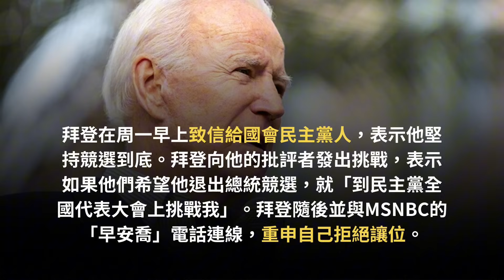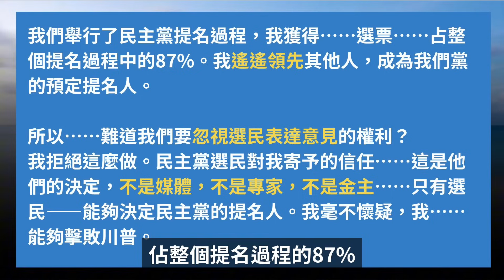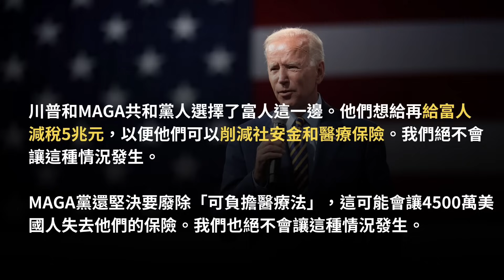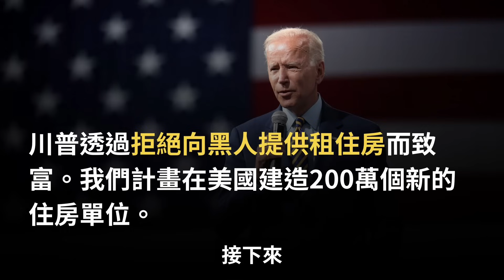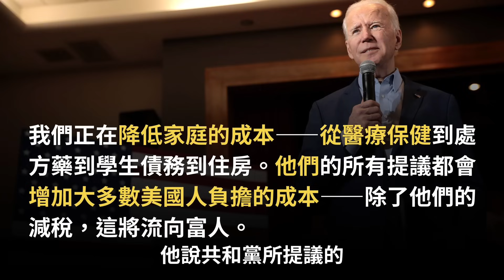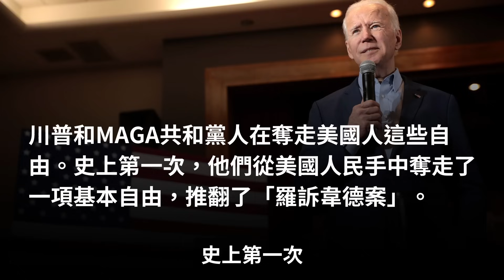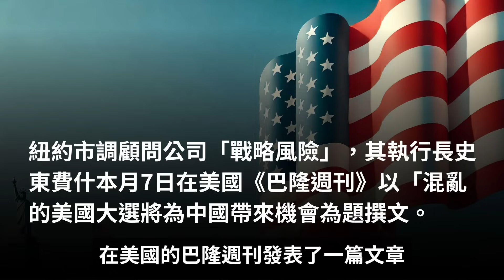拜登急眼怒嗆同黨議員，堅持不退的理由有多少謊言？ ｜天高海闊 20240709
⭐️相關新聞

巴金森氏症專家8度訪白宮？拜登發言人駁斥傳聞

暗示？拜登：請黨內批評者在全代會上挑戰我

拜登到底退不退選？老友夏威夷州長：幾天內決定

辯論會後掀「換拜」聲浪 首位民主黨議員公開籲拜登退選

不服老！ 拜登將辯論會表現不佳歸咎頻繁出訪

傳副總統賀錦麗盟友備戰2024 賭盤勝率反超拜登